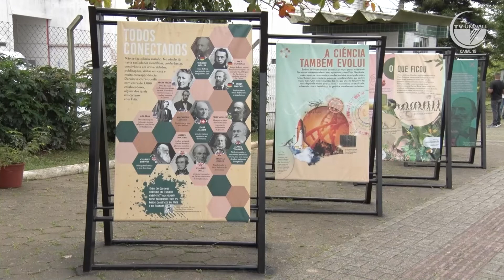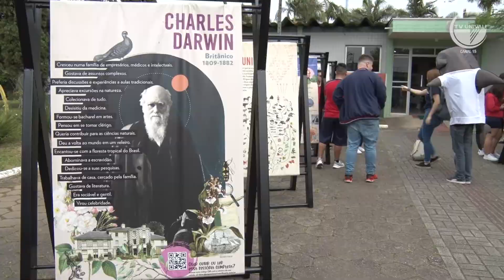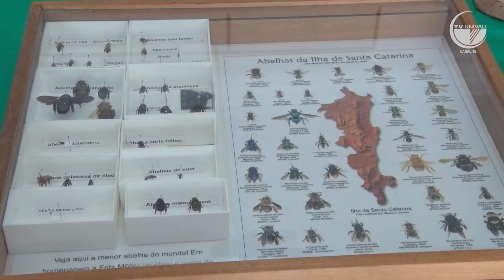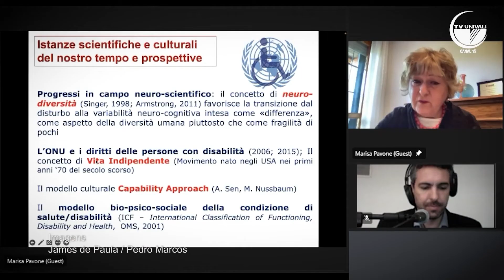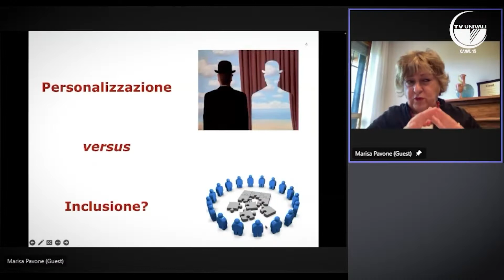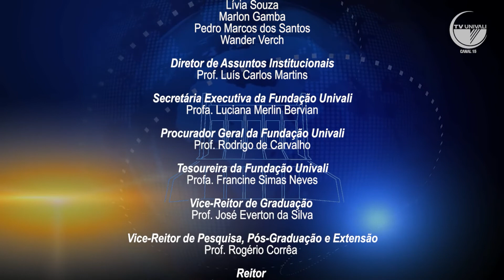Jornal Univali - 17 de outubro de 2022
Confira os destaques do Jornal Univali:
0:35 - Exposição “De repente, Extraordinária!” está aberta para visitação em Itajaí
3:23 - Exposição Somos Rosas está aberta para visitação na Univali e faz parte das ações do Outubro Rosa.
5:45 - Confira o comentário do especialista em gestão de políticas públicas sobre a futura licitação do Porto de Itajaí
6:50 - Primeiro Congresso Internacional de Inclusão no Ensino Superior é realizado na Univali